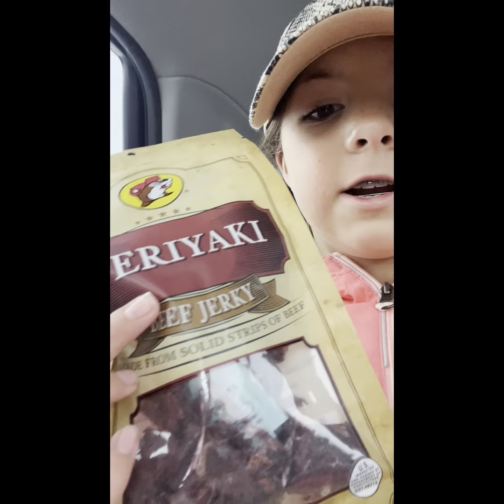Pack with me!